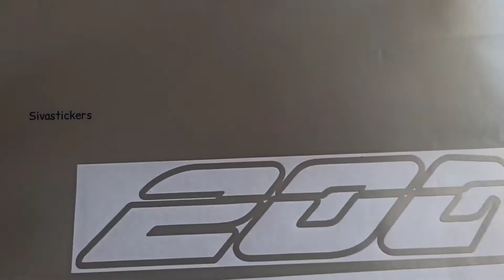NS 200 logo